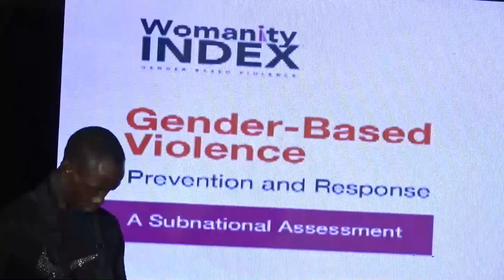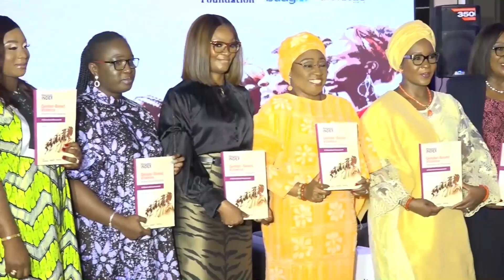STAKEHOLDERS ADVOCATE FOR A THOROUGH REVIEW OF BUDGET SPENDING AT THE STATE LEVEL FOR GBV